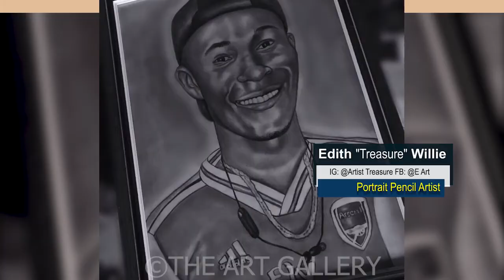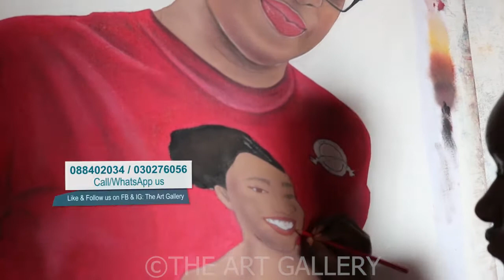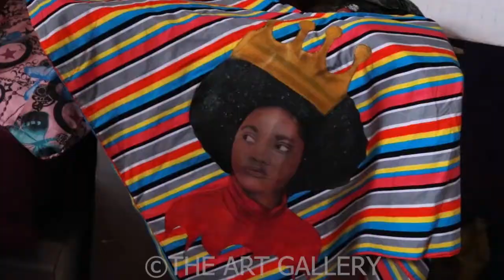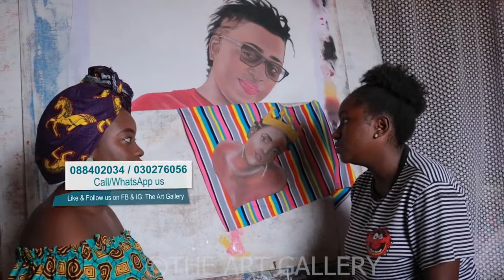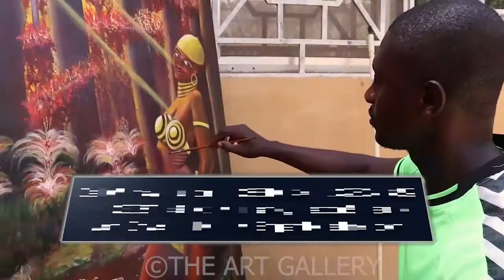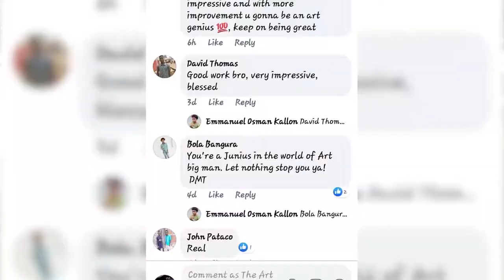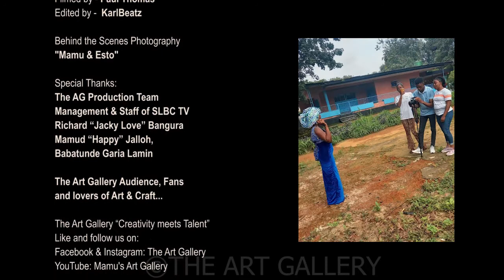The AG Ep-11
Producer - Mariama “Mamu” Turay
Co-Producer - Esther "Esto" Stevens
Host Mariam "Poizin" Kamara

Guests:
Edith "Treasure" Willie - Portrait Pencil Artist
Isatu "ÏJ"Jalloh - Multi-Talented Visual Artist
Margaret A. Bendu - 13yrs Old Fashion Designer (Beginner)

Directed by: Mariama "Mamu" Turay &
Paul "Pcath" Thomas
Filmed by - Paul "Pcath" Thomas
Edited by - KarlBeatz

"Mamu" & "Esto"

Special Thanks:
The AG Production Team
Management & Staff of SLBC TV
Richard “Jacky Love” Bangura
Mamud “Happy” Jalloh,
Babatunde Garia Lamin

The Art Gallery Audience, Fans
and lovers of Art & Craft...

The Art Gallery “Creativity meets Talent”